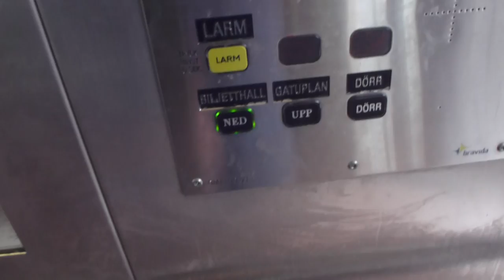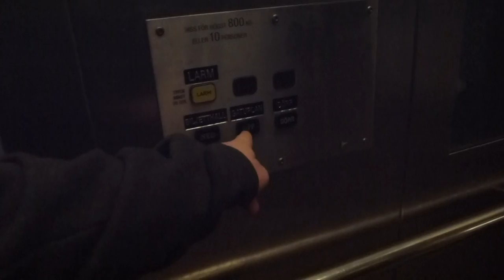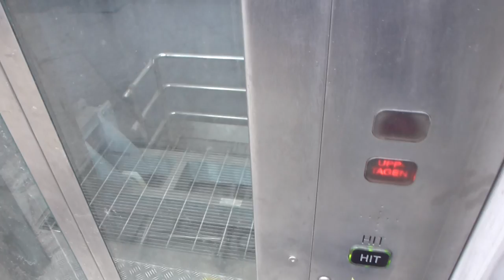Bravida Hydraulic Elevator @ Östermalmstorg Metro Station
ÖMT 21053